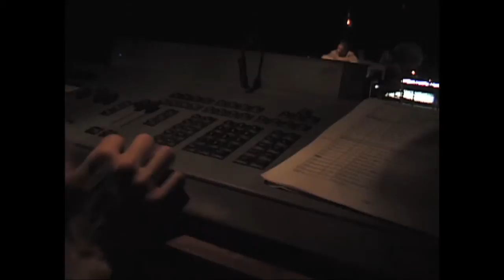from the archives - an excerpt from "On Tour" (2000) - Day Four [06.21.12]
"he turns to the dog, the dog says 'thank you'"

In this video: Ari Fliakos, Clay Hapaz, Elizabeth LeCompte, Helen Pickett, Jeff Sugg, Kate Valk, Lance Dann, Marty Desjardin, Philip Bussmann, Roy Faudree, Sheena See, Suzzy Roche, Tanya Selvaratnam, Tara Webb